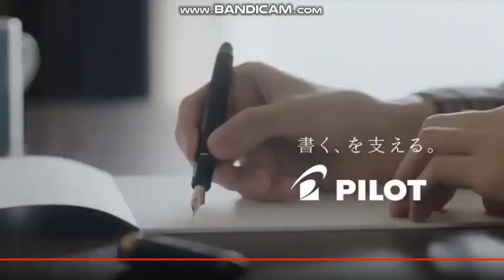JP logos Electrics P3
JP LOGO P3